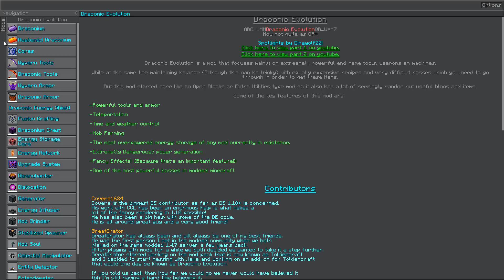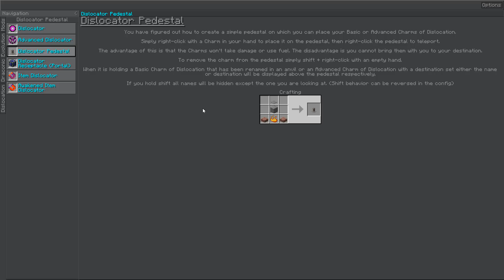Modded Pondus: Episode 09 - Teleport-helvede og 1 blok høj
Det kikser helt at få teleport-maskinen på plads. Jeg prøver forskellige mods, dog uden held. Jeg får også min julegave fra Damishian, den er dejlig.

Modded kan hentes via Twitch appen.